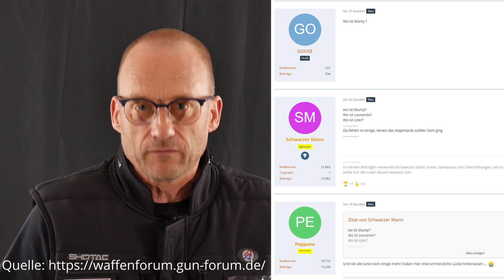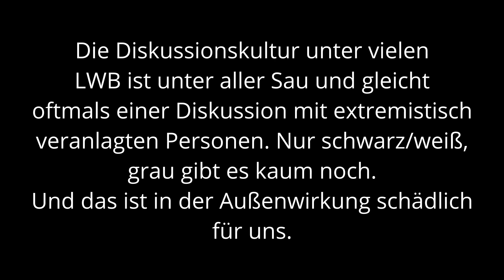Das Problem mit den Waffen Online Foren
Die Diskussionskultur scheint im Zuge von Annonymität immer schneller und heftiger zu entgleisen.
Oftmals scheint es provoziert zu sein, manchmal nimmt man es billigend in Kauf oder verübt ein "Fire and Forget.